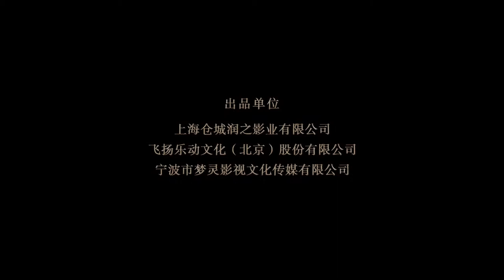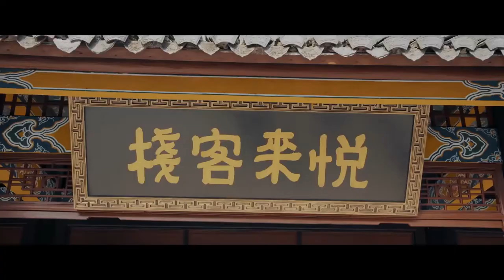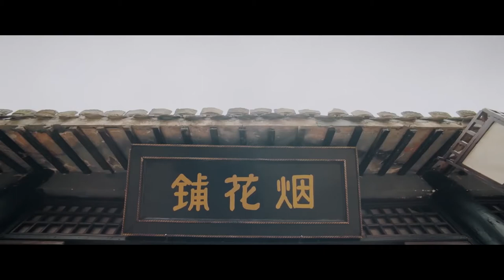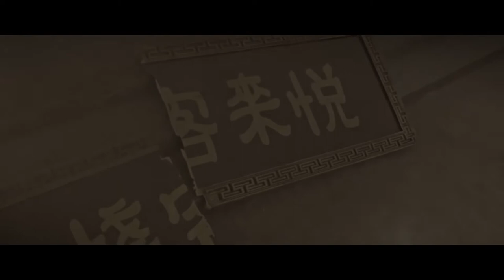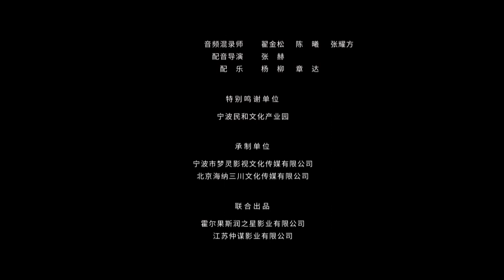[ENG SUB] Fantasy＆Immortal Movie | The Legend of The Mad Monk | 1080P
Synopsis: The mad monk was originally one of the Eight Hundred Arhats of the Buddha. He traveled around to benefit the common people. Maitreya Buddha has a treasure bag of wishful heaven and earth. This bag can only be considered complete if it contains the seven emotions and six desires of the world. Maitreya Buddha waved his bag and fell into the human world, incarnating in an empty space to spend hundreds of kalpas in the world to load the human nature of the world in order to achieve the perfection of merit.

It has been ten years since the mad monk woke up from the world. He found Kong Konger and began to enlighten and teach Kong Konger, but another dark mentor, Sand Demon, easily led Kong Konger astray. The mad monk and the young Kong Konger started a fantastic journey of finding their lost self and realizing the meaning of life...

Hello everyone, welcome to 【Film Studio】
Here is a collection of domestic excellent films,